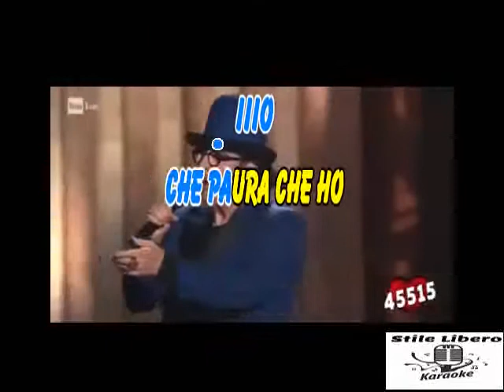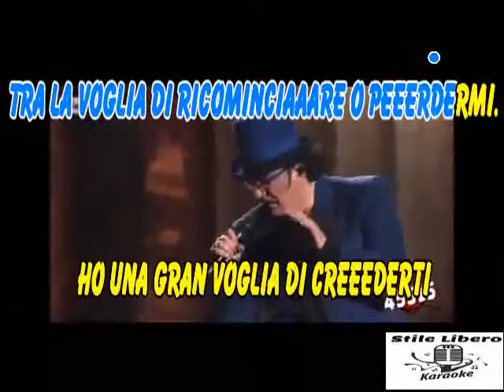KARAOKE UN MONDO PERFETTO CON CORI ORIGINALI - RENATO ZERO (Demo)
KARAOKE UN MONDO PERFETTO CON CORI ORIGINALI DI RENATO ZERO (Demo).
PEZZO BELLISSIMO DEL GRANDE RENATO ZERO.

Un mondo perfetto · Renato Zero · Renatozero · Renato Zero

Zerosettanta (Volumeuno)